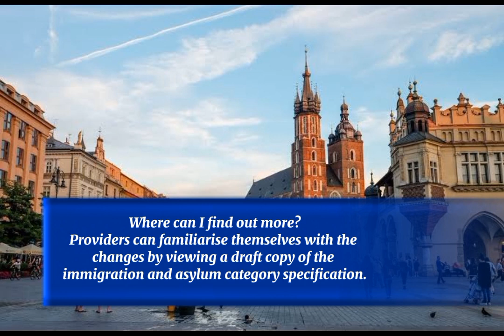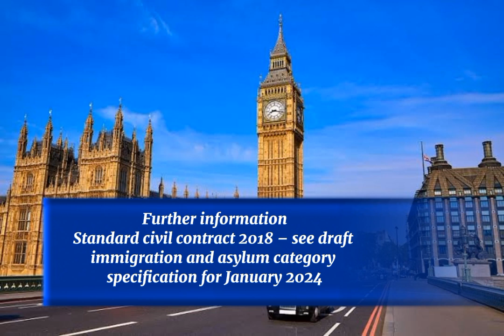Uk govt new immigration law pass 1january 2024 big news for immigrants 2023